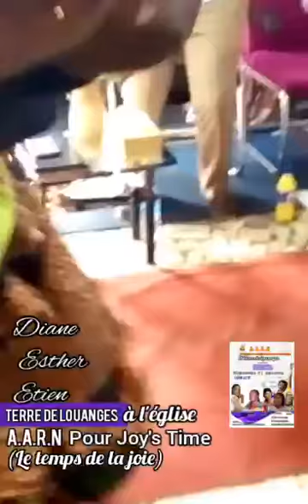🌹🎤 CHANTRE DIANE ESTHER ETIEN : Un Moment d'Adoration et de Louange qui Touche Profondément! 💖🎶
🌹🎤 CHANTRE DIANE ESTHER ETIEN : Un Moment d'Adoration et de Louange qui Touche les Âmes Profondément! 💖🎶"

Description :

Plongez dans une expérience sacrée d'adoration et de louange avec la talentueuse Chantre Diane Esther Etien! Ce moment musical va bien au-delà des performances ordinaires, offrant une connexion spirituelle authentique et des élans passionnés de gratitude. Découvrez un voyage sonore qui élève votre cœur et apaise votre âme. 🙏🎵

💖 Adoration Profonde : Laissez-vous envelopper par l'adoration profonde de Chantre Diane Esther Etien, créant un espace sacré où chaque note devient une prière.

🌹 Louange Passionnée : Vivez une louange passionnée qui transcende les frontières, résonnant avec la ferveur du cœur et l'expression authentique de la foi.

🎤 Voix Envoûtante : Découvrez la voix envoûtante de Chantre Diane Esther Etien, capturant l'essence de la louange et éveillant des émotions profondes.

🌟 Référencement Optimal : Ne manquez pas ce moment d' "ADORATION ET LOUANGE" avec Chantre Diane Esther Etien, optimisé pour être facilement trouvé lors de vos recherches sur YouTube.

👥 Partagez l'Émotion : Rejoignez la communauté dans les commentaires pour partager les émotions que cette adoration a éveillées en vous et connectez-vous avec d'autres amoureux de la louange.

🔗 Liens Utiles :

🎥 [Lien vers le Moment d'Adoration et de Louange de Chantre Diane Esther Etien]
💬 [Partagez vos émotions et vos prières]